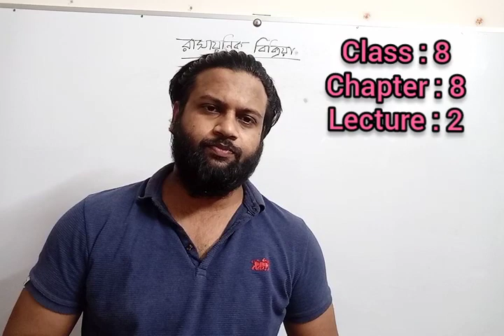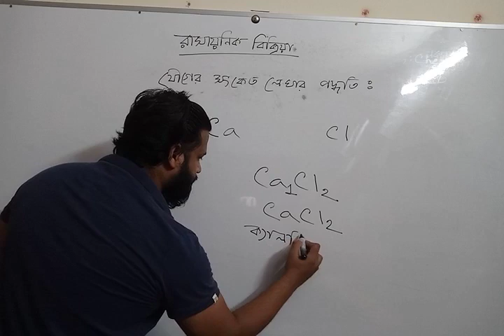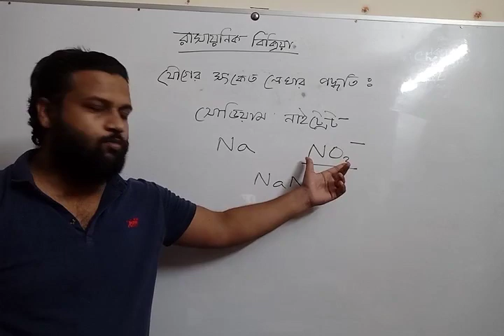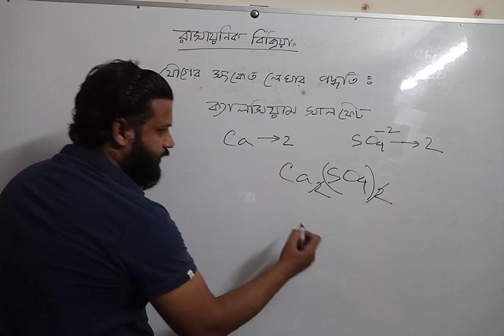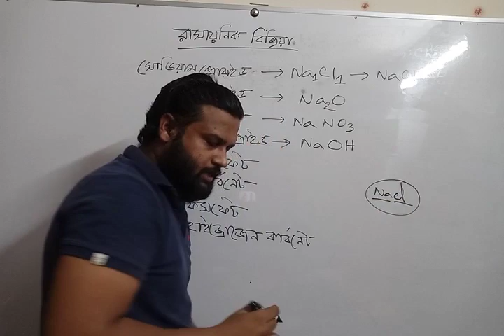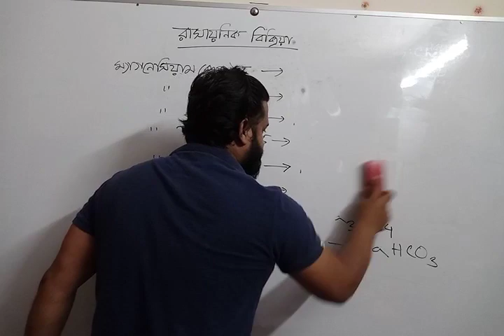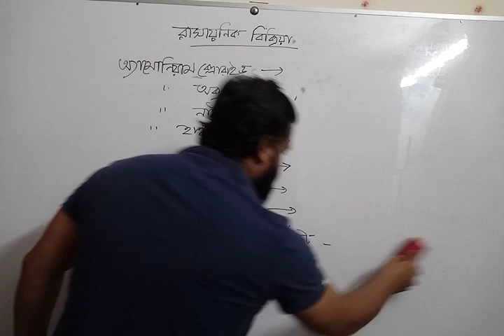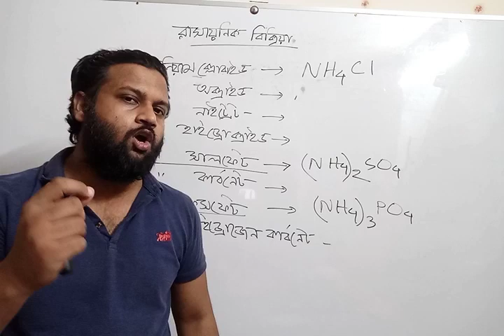Masud Alam Jony science class 8 chapter 8 lecture 02